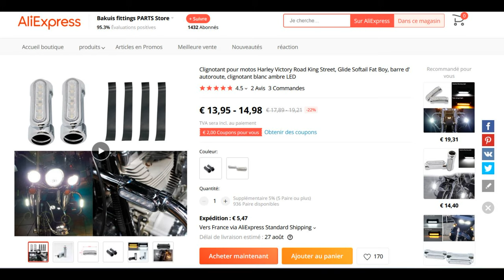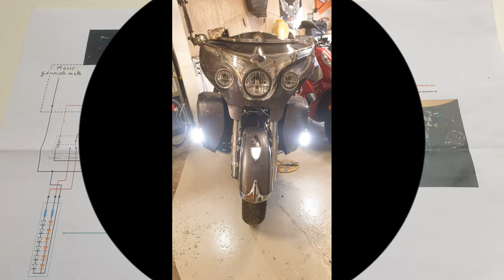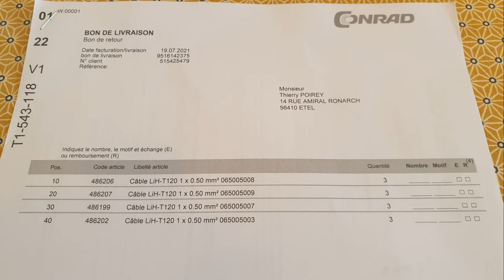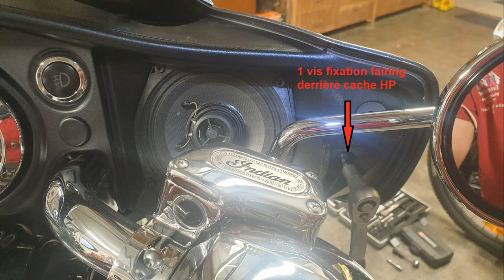Tuto feux leds sur crash bar Indian ou HD ou autres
Montage feux leds sur crash bar moto touring